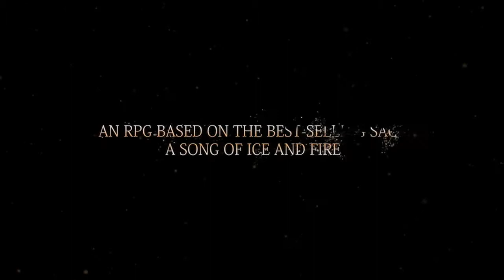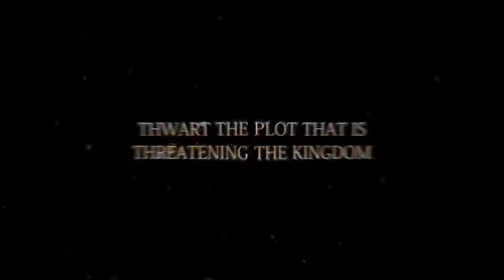Game of Thrones - Ekslusiv Winter trailer rollespill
Les vår spillomtale av dette fabelaktige spillet og prøv spillet mens vi venter på sesong 2 av denne fantatiske tv-serien.